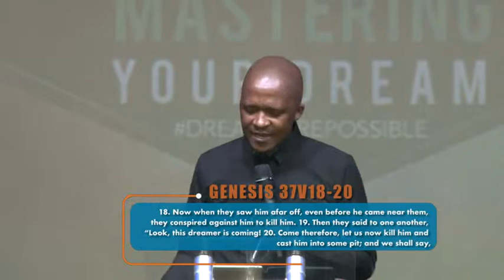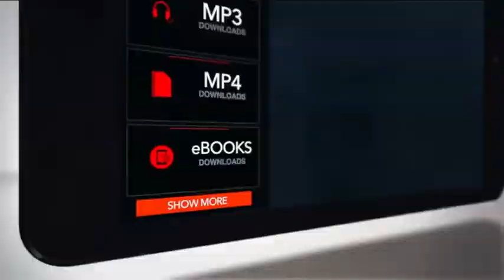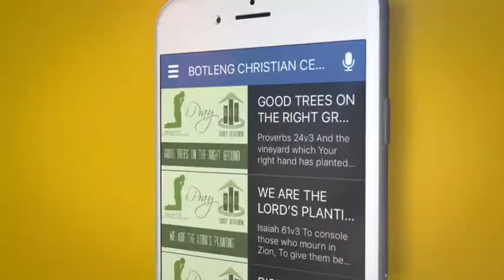MASTERING YOUR DREAM | PS JACOB MSIPHA